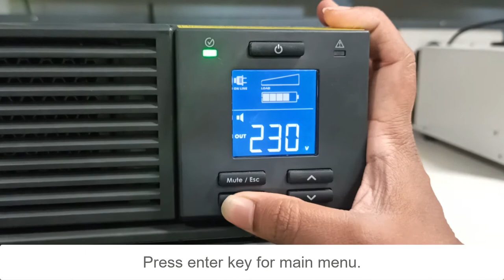How to Mute Audible Alarm in SRV2KUXI-IN | Schneider Electric Support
This is a video tutorial on how to mute the audible alarms in UPS SRV2KUXI-IN through the display. An illuminated line through the speaker icon indicates that the audible alert is disabled or muted.